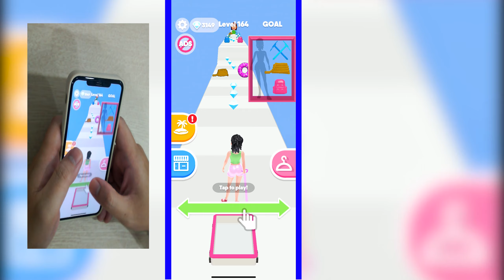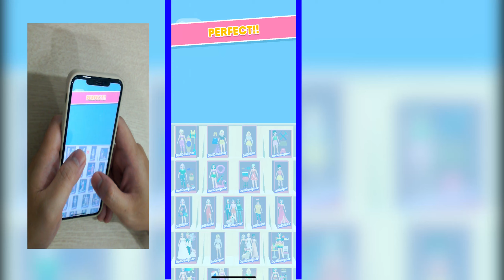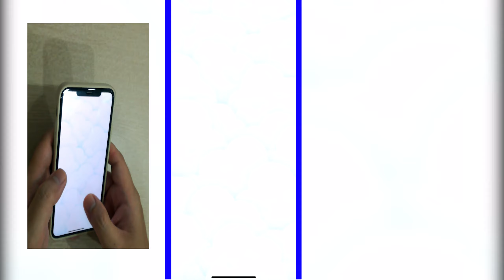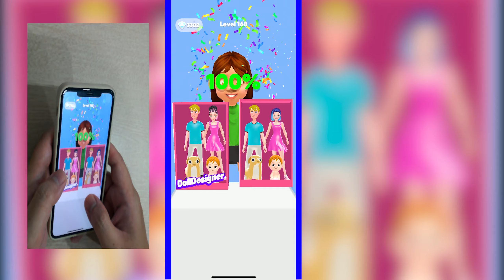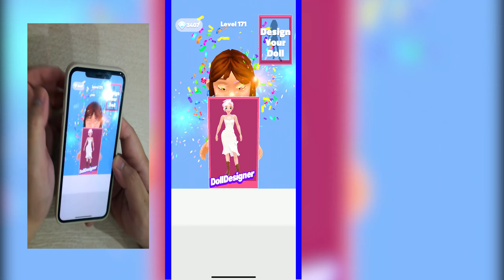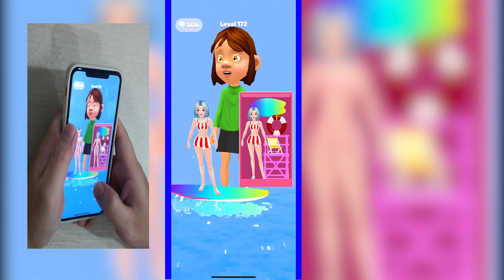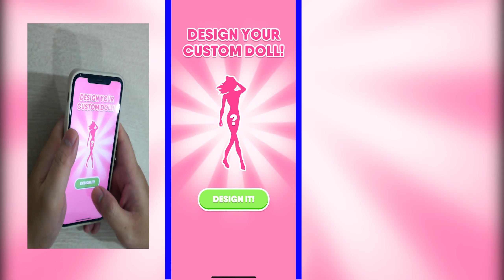Doll Design BIG UPDATE - Mobile Game iOS,Android Update All Level Walkthrough Gameplay PRMLCD